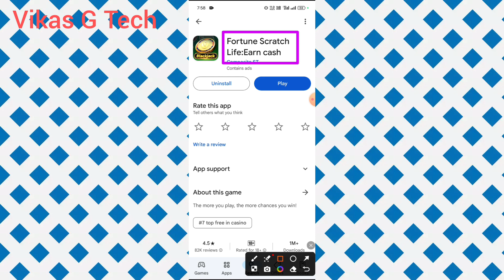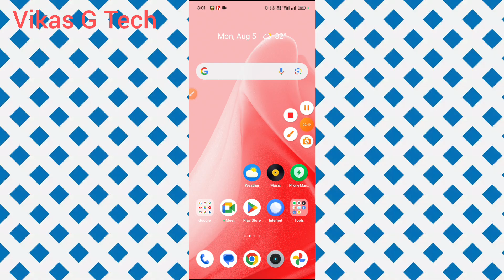fortune scratch life real or fake || fortune scratch life withdrawal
Friends is video me bataya hoon ! "fortune scratch life se paise kaise nikale" Friends yadi aap ko video ki full information chahiye to video ko poora dekhiye.